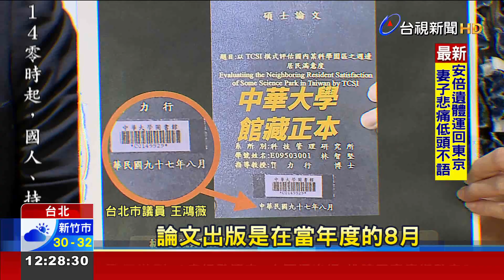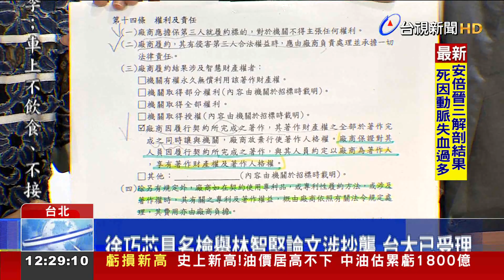王鴻薇再爆林智堅論文8月出版比竹科報告晚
民進黨桃園市長參選人林智堅、涉嫌抄襲風波越演越烈，今天北市議員王鴻薇再提新事證，指出林智堅在中華大學的論文正本，出版時間是2008年8月，但竹科報告早在6月20號就出來，明顯抄襲。他還爆料論文在2014年起禁止外借，質疑當中有不可告人之處。對此林智堅則回應，自己早在5月就完成論文，反控這是抹黑。